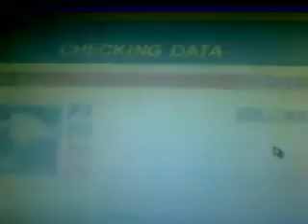Nagano 98 N64 Avec Steve and Co Partie 2